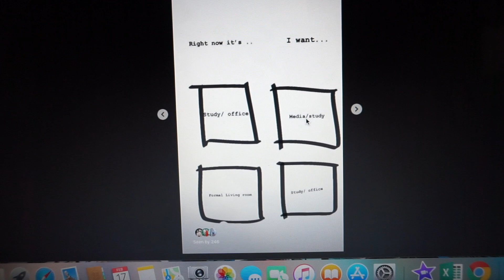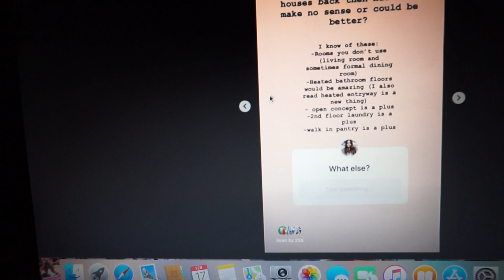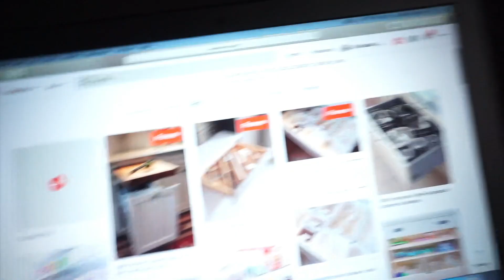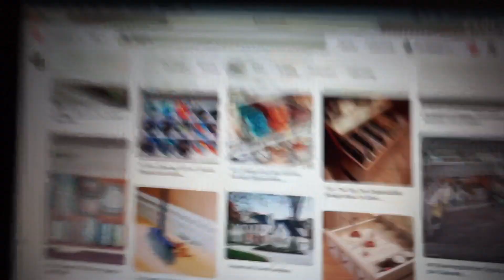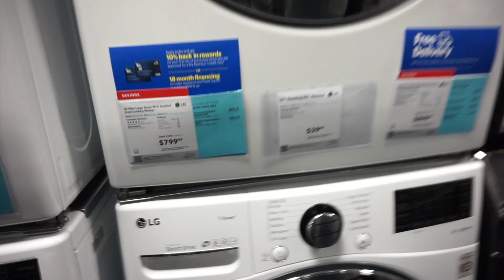SHOPPING FOR OUR HOUSE ALREADY!? | ELA BOBAK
Come with us shopping for our home! (maybe home)

Similar more pricy ones
Similar cheaper ones
Fleece Pullover:

EQUIPMENT

ROOM DECOR

Prints above my bed
Similar bed
Mirror above my vanity: On Sale Now!
World Map on dresser: I painted it
Night stand lamps: Home Goods (sorry no link)
Euro pillows
Mirrored gold vanity
Poof Ottoman